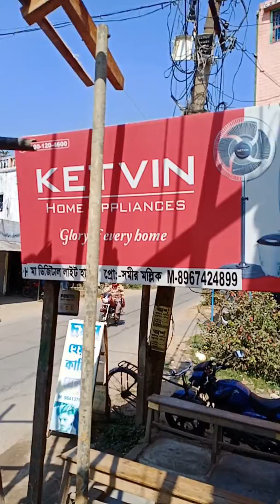মা ডিজিটাল হাউজ